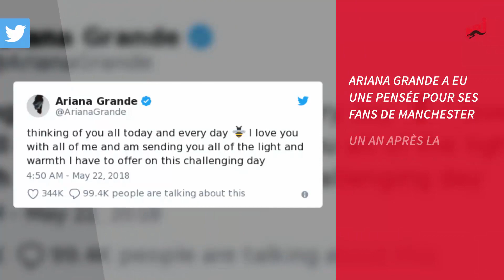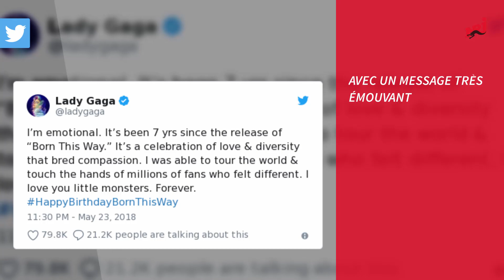Taylor Swift soutient Camila Cabello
"La vie des stars a encore été bien rythmée cette semaine et ça a commencé dès lundi avec toutes les meilleures images des Billboard Music Awards. Mais on a aussi eu une bonne dose de nouveaux clips!